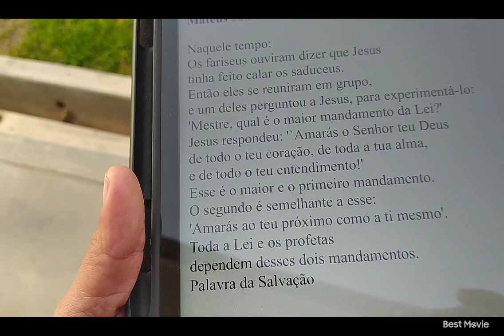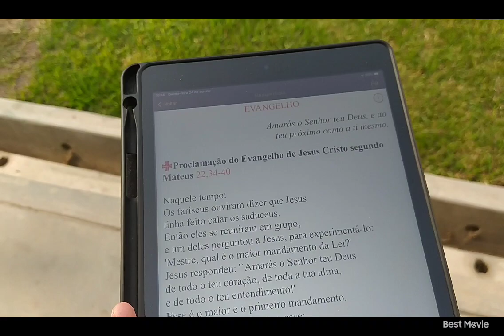24 de agosto de 2023